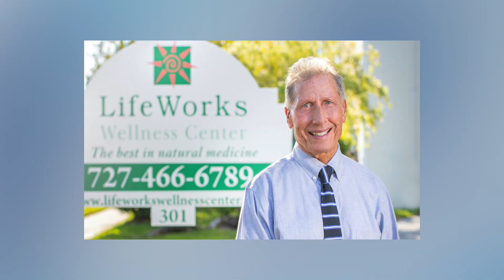Part 1 of 6 - Roundtable with Dr. David Minkoff - Maximize your energy, performance, & longevity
Who is Dr. David Minkoff?
He has spent roughly 48 years practicing: infectious disease, biological medicine, integrative oncology, heavy metal detoxification, hormone optimization, functional medicine, and optimum nutrition.

Additionally,  Dr. Minkoff is the author of the BEST-SELLING Amazon book, called "The Search For The Perfect Protein" The key to solving weight-loss, depression, fatigue, insomnia, and osteoporosis. He's also the founder of a nutritional company founded in 2000 called BodyHealth, which has created fantastic products, one of them being PerfectAmino.

He's also a 75 year old, 43x iron man competitor, and an 8x world championship qualifier.